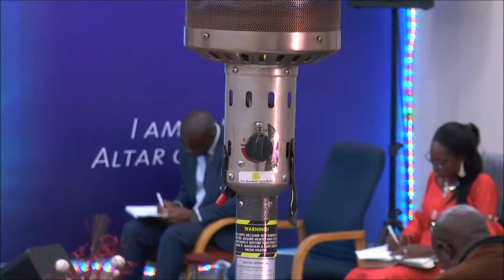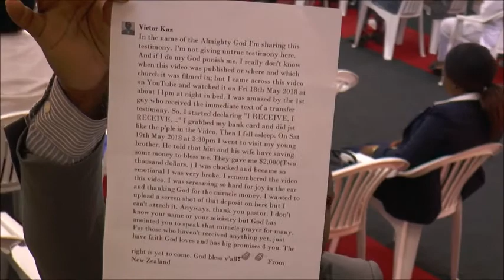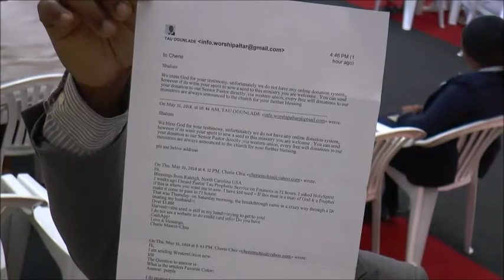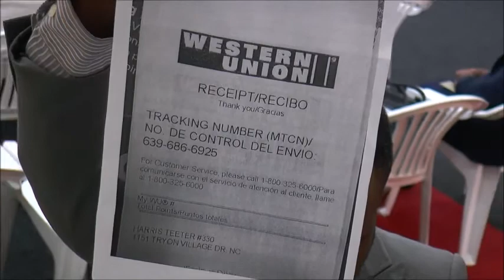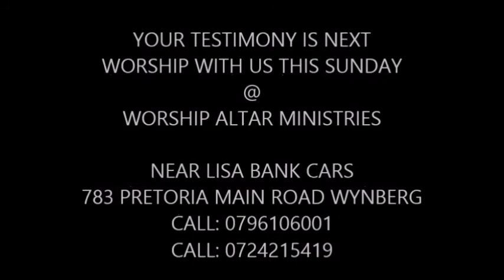1 Corinthians 2 9 The Love of God Pt1 Pastor Tau 03 June 2018